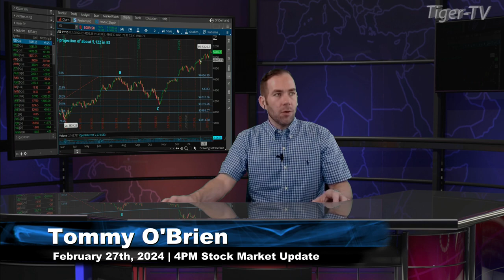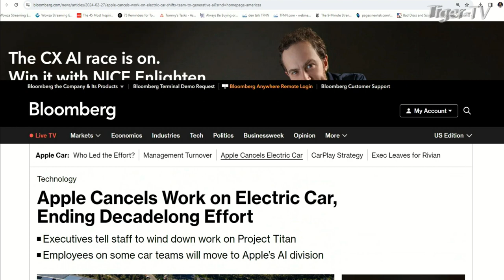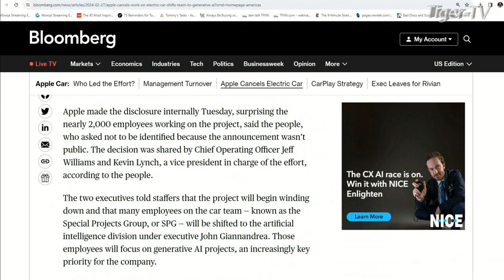February 28th 4PM ET Market Update on TFNN - 2024